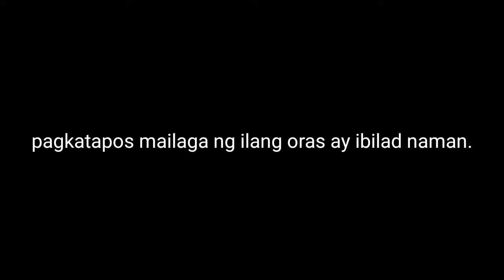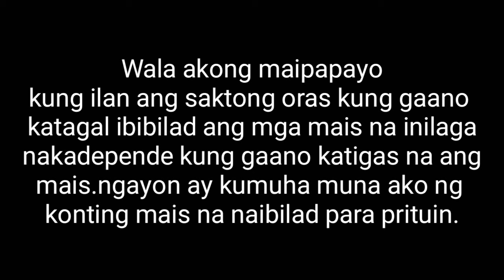How to make cornick snack./BASIC CRISPY CORNICK.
step1.Ang pag gawa ng Cornnick Snack ay maglaga ng puting mais kung gaano karami ng mais na nilaga ay doble rin sa dami ng tubig pakuluin ito hanggang bumuka na ang butil nito puwede rin dagdagan ng tubig kung ito ay natutuyuan na.step2.Pagkatapos itong mailaga ay ibilad naman ito ng isang araw o higit pa pansinin na lamang kung ito ay tuyong tuyo na bago ito iprito. step3.Sa pagpiprito ay kailangan maraming mantika at hintayin hanggang mag golden yellow ito.